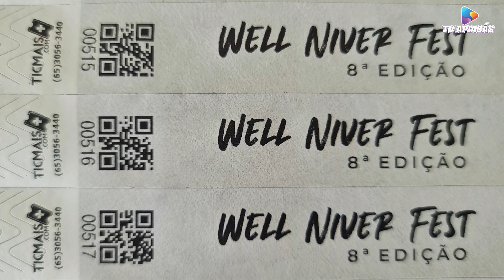Vem Ai a 8ª edição do Well Niver Fest.